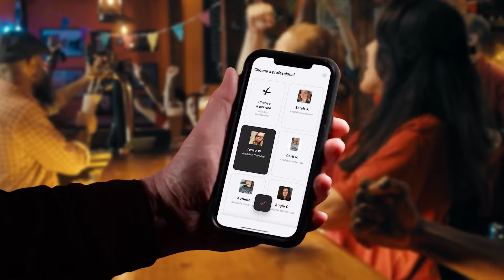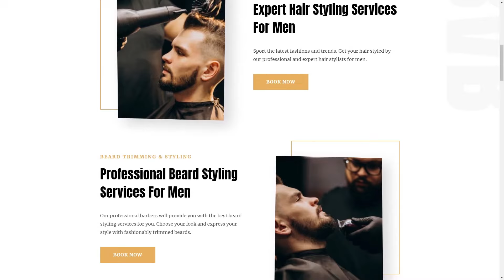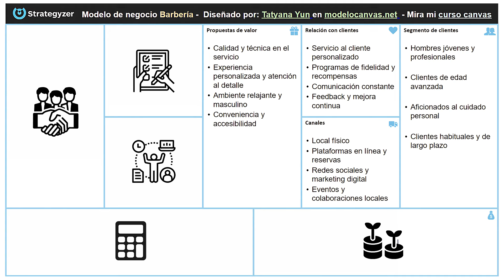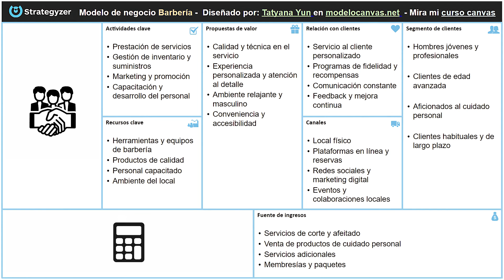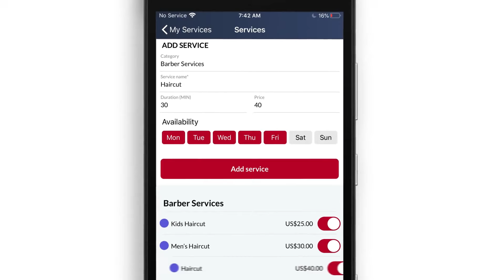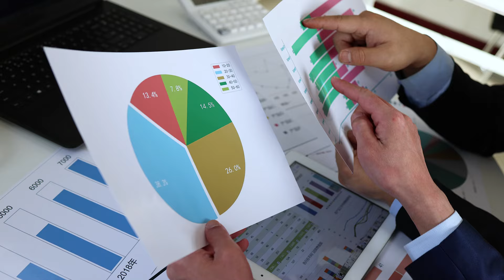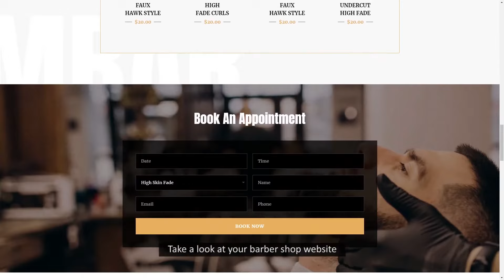Modelo de Negocio de una BARBERIA 🪒 9 Bloques Lienzo Canvas 💇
Analizamos el modelo de negocio de una Barberia a través del modelo canvas. Exploramos los 9 bloques canvas de una Barberia y curiosidades de esta empresa.

📌Descargar modelo canvas Barberia📌

📌Plantillas canvas en blanco para descargar en ppt y google slides📌

¿Sabes cómo funciona el modelo canvas?

📧 Autora Modelocanvas 📧